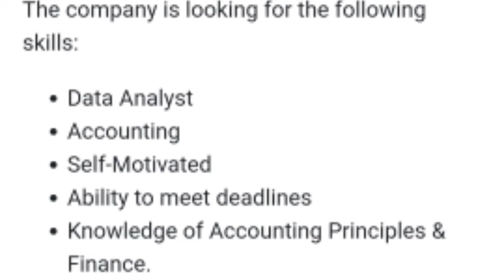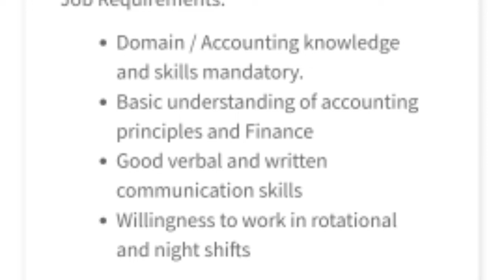Tcs Data Entry Work From Home Jobs || Graduate, Freshers Jobs || Latests Jobs Update 2022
Newspaper Reading Jobs
12 pass jobs
part time jobs
sutherland jobs
unacademy jobs
part time jobs
Big basket jobs
E-Commerce Work From Home jobs
HCL Jobs
MNC jobs
Freshers Jobs
pharmacy jobs
life science jobs
clinical reasearch jobs
12th pass jobs
Freshers jobs
graduates job
online jobs
Aegis Company jobs
Companies work from home jobs
geeta's online tips